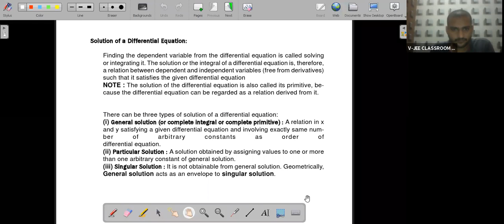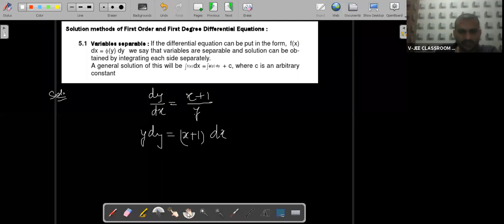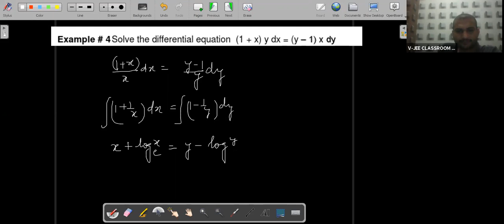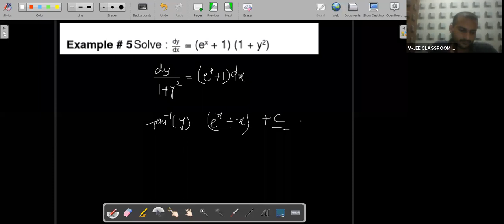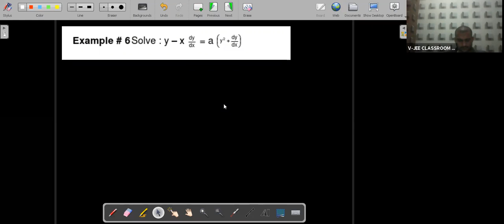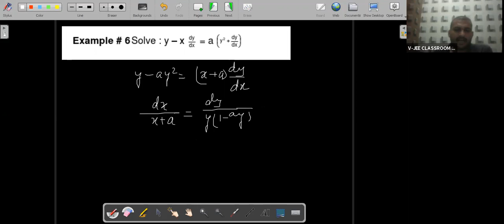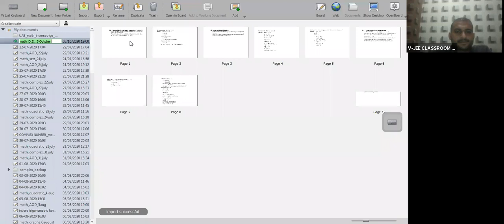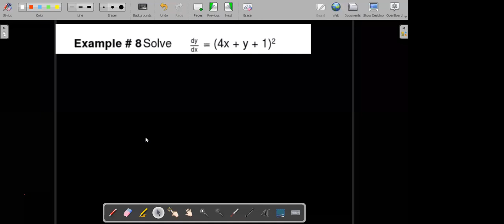DIFFERENTIAL EQUATION LECTURE 2 BY JITENDRA SIR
DIFFERENTIAL EQUATION LECTURE 2